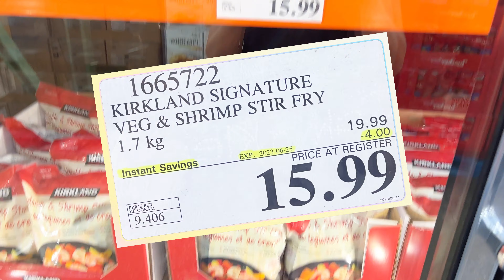Costco6月12日-18日特价｜2公斤椰枣只卖$9.99，其他超市1公斤装的$9.99都买不到哟😂维生素B100缓释片终于特价，它包含了维生素B族的全部成分😂😂常用插座清仓😂😂😂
Richmond店特价、新品、清仓价清单：

大虾、蔬菜炒虾、椰枣、大蒜奶酪手指披萨、绑扎带、零食盒、便携式电站、破壁料理机、榛子香草味咖啡豆、维生素B100缓释片、无线血压计、大蒜粉调味料、多功能插座、恐龙战斗包、网状路径灯、洗车套装